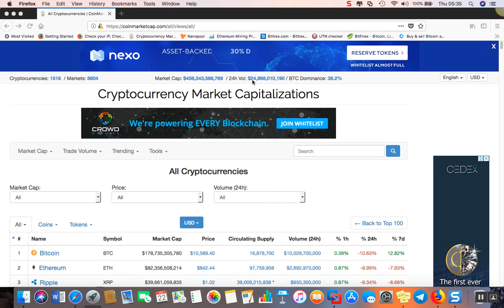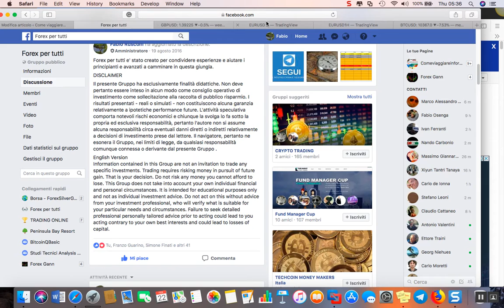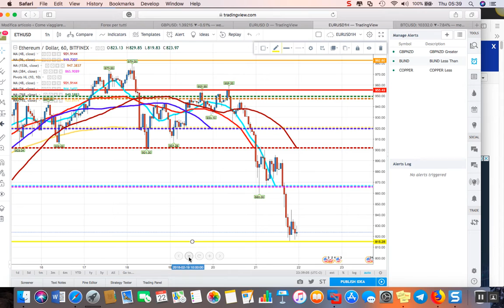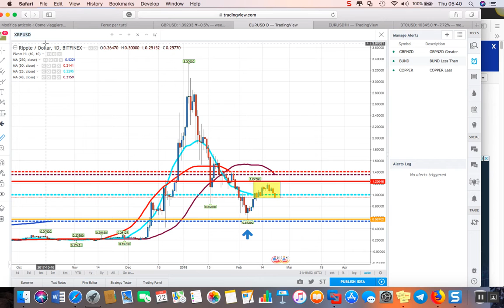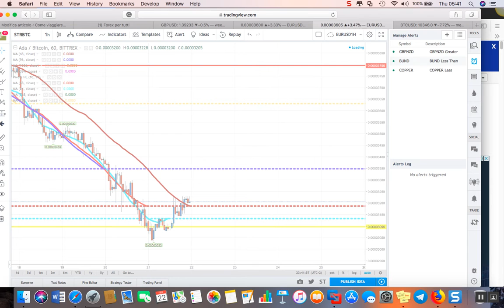Segnali operativi del 2018-02-22_05-34-30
BTC -ETH-LTC-XRP-ADA-STR